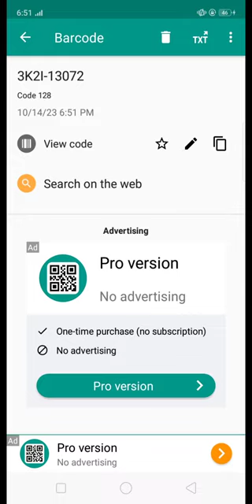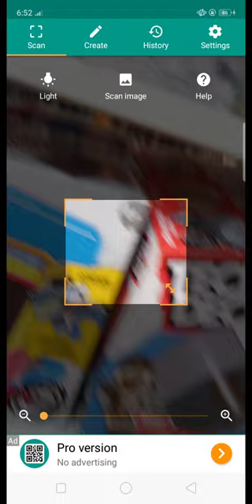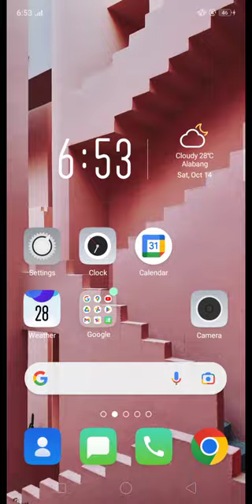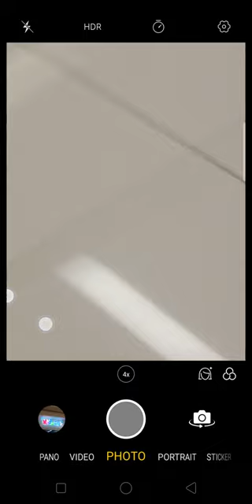Scanning Barcodes At Kids Depot, Festival Mall, Alabang, Philippines